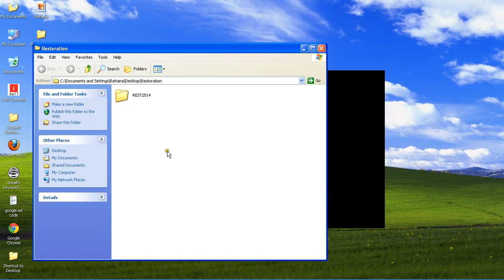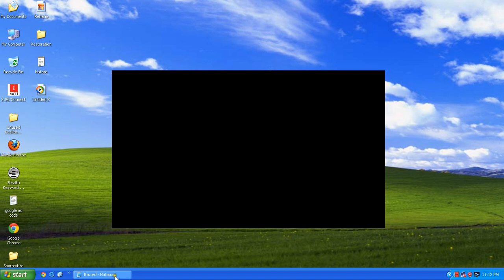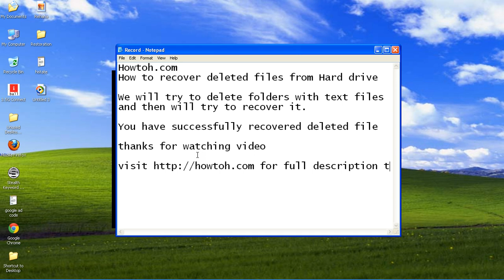How to Restore Deleted Files Windows 7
Visit above link For full tutorial and download links of How to Recover Deleted Files from Recycle bin.